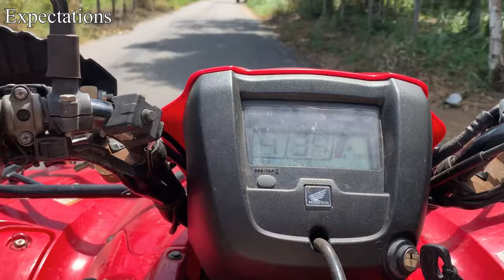COLOMBIA VLOG #2 - The Countryside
Hi!
Just a simple vlog from a few days at Maria's grandma's countryside house. Hope you enjoy it!

P.S. Maria wanted to clarify that when she was riding the bikes she had a towel around her because she was wearing a short skirt